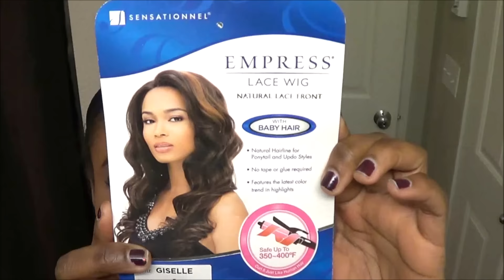Sensationnel Empress Synthetic Lace Front Wig - Giselle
Product Name : SENSATIONNEL SYNTHETIC EMPRESS NATURAL LACE FRONT WIG GISELLE (FUTURA)
Category : SYNTHETIC HAIR LACE WIG
Brand : EMPRESS NATURAL LACE FRONT WIG
Material : SYNTHETIC HAIR

Name: Sensationnel Empress Synthetic Lace Front Wig - Giselle
Type: Synthetic Hair Lace Front Wig.
Heat Safe Up To 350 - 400°F
Comb Location: 3 combs in front and one comb in back
Adjustable Strap: in back
Color: Number 2

Overview:
Sensationnel Empress Lace Wig Natural Lace Front 100% Premium Fiber
-Made of 100% Premium Fiber
-Natural Hairline for Ponytail and Updo Styles
-No Tape or Glue Required
Empress Lace Wig with a Natural Lace Front is created with 100% premium fiber allowing for easy maintenance and longer lasting curls and volume. It is designed to give you a celebrity's hairstyle at an affordable price.